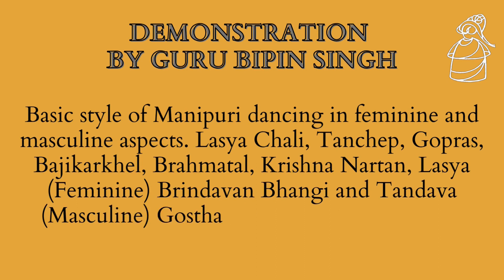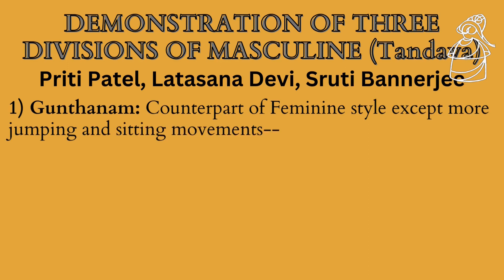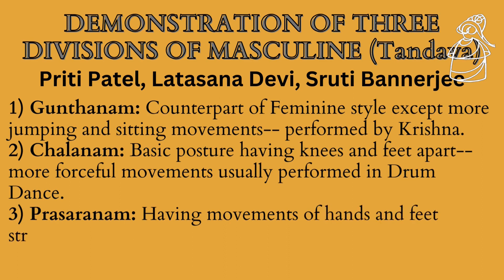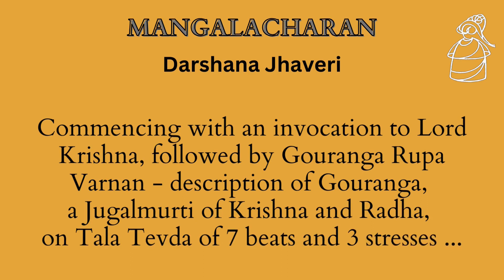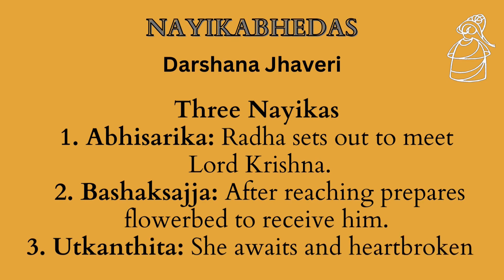Guru Kriti - Ojhagi Khutsem - 7 || Manipuri Dance Repertoire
Manipuri Nartanalaya (Mumbai, Kolkata, Manipur) Presents
Guru Kriti - Ojhagi Khutsem - 7
Manipuri Dance Repertoire
Choreographed by Guru Bipin Singh
Compiled by Darshana Jhaveri

Contents:
1. Demonstration of three divisions of Masculine (Tandava).
2. Demonstration by Guru Bipin Singh.
3. Mangalacharan
4. Nayikabhedas
A rare combination of dancer, singer, composer, musician, choreographer, teacher, Guru, Guru Bipin Singh dedicated his life for the preservation, perpetuation, propagation of classicism of Manipuri Dance, in collaboration with his primary disciples the Jhaveri Sisters, (Nayana, Ranjana, Suverna, Darshana) and his life partner Kalavati Devi. Their research work included collecting and recording the oral tradition of Ras and Sankirtan of Manipur from the Gurus of both traditions and the study of the Vaishnavite Sangeet Shastras. After co-relating the oral tradition with the Shastras, they established certain scientific tenets underlying the tradition. Guru Bipin Singh then devised an 8 years systematic training course and choreographed a dance repertoire for the proscenium theatre. He created dance compositions in accordance with the demands of the modern stage in relation to duration, choreography, presentation, because the 5 hour long Rasleelas performed in the temple courtyards were to be presented as a two hour recital in the theatre.

Guru Bipin Singh, who had creative genius, scientific attitude, aesthetic sensibility, and was rooted in the tradition, developed each element bringing out its beauty fully in an exquisite composition, giving emphasis to the variations in body movements, synchronising them with intricate rhythm patterns. His compositions have a distinct flavour of both the delicate Lasya aspect and the forceful Tandava aspect, where his main contribution has been to develop Krishna Tandava of Manipuri Ras Dance by using movements inspired from Cholom Tandava of Sankirtan. Of many Gurus, Guru Bipin learned from Guru Ayga Amudon Sharma of Govindaji Palace Temple of Manipur, impressed him the most due to his scientific attitude in his dance style and in-depth knowledge of Ras and Sankirtan - Hence Guru Bipin followed Guru Amudon Sharma's Gharana developed it. with his creativity.

We four Jhaveri Sisters feel fortunate to have been able to perform and propagate Manipuri Dance repertoire-- Grurkriti-Ojhagi Khutsem, Choreographed by Guru Bipin Singh, all over the world for more than 60 years from 1958 onwards..We dedicate this series to him in anticipation that his disciples and future generations will carry forward his legacy, taking inspiration from the lifelong creative contribution of Guru Bipin Singh in the field of Classical Manipuri Dance..

Credits:-
Dancers:
Guru Bipin Singh
Darshana Jhaveri
Priti Patel
Sruti Bannerjee
Latasana Devi

Singers:
Guru Bipin Singh
Kalavati Devi
Draupadi Devi
Male singers of Manipur.

Drammer:
Birmangal Singh

Music conducted by:
Guru Bipin Singh

Photography:
Avinash Pasricha
Dhiraj Chawda
Rajdut Arts

Editing, Mixing & Post-Production:
Cosmovision
Debasish Ghosh
Deasini Ghosh

Assisted by:
Sanjib Bhattacharya

Special thanks to:
National Centre for Performing Arts Mumbai
Manipuri Nartanalaya (Mumbai, Kolkata, Manipur)

Recorded in 1989 with the grant in aid from Ford Foundation New York to Manipuri Nartanalaya of Bombay, Calcutta, Manipur founded by Guru Bipin Singh, Jhaveri Sisters, Kalavati Devi in 1972.